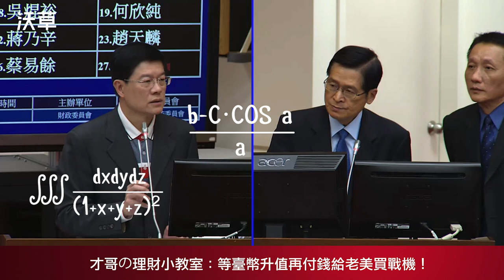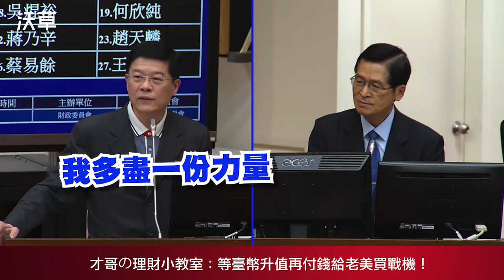【沃草界外球】藍委羅明才質詢如「理財教室」：建議央行炒作國庫黃金、等臺幣升值再付錢買戰機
影音：陳東 / 文字：蕭長展

立法院質詢，是立委打造個人品牌特色的主舞台。有些立委以咆哮聞名、有些則是質詢讓人充滿問號，被嘲諷「真是廢」。長期待在財政委員會、甚至多次擔任召集委員的中國國民黨立委羅明才，問政上演「理財教室」是他的招牌。羅明才質詢不但常分享「個人理財觀」，更常教育官員要如何把公帑做最有效「投資」。譬如今年 3 月羅明才質詢中央銀行總裁楊金龍指出，當黃金價格還在每盎司約 1270 元，就有建議央行先買個 5 百億，如果央行當時有做，以質詢時金價已經漲到每盎司 1635 元，就可以現賺 1百多億，更抱怨楊金龍沒認真聽他說的話、才錯失「進場」良機。

羅明才從 1999 年擔任立委至今，已經超過 20 年，今年勝選連任、更創下「七連霸」紀錄。羅明才在上一屆立院傳授「理財」的代表作，則以去年底質詢新式戰機（我國採購的F-16V）特別預算讓人印象最深刻。羅明才在去年 11 月 13 日針對「新式戰機特別預算」質詢國防部長嚴德發指出，百貨公司每年都會有週年慶折扣活動，臺灣一次要向美國購買 66 架戰機，國防部看來卻連向美方要求折扣、優惠的心態都沒有。他更提出建議表示，「不然買一送一嘛，買個大的送個小的，總不能連講都不講，好像就是照單全收」。

對於付款的時機，羅明才也展現出他「精打細算」的一面。他質詢財政部長蘇建榮表示，依當下匯率一美元對新臺幣是 30.84 元，希望財政部能等到新臺幣對美元漲到 28 元之後再付款給美方，如此一來依匯率波動對上當初跟美國約定軍售價格的美元額度，他認為等到新臺幣比現在升值 2 元再付款，將可以省下 100 多億元。但財政部長蘇建榮則表示，必須按照契約規定和交機時程付款。

今年全球遭到中國武漢肺炎疫情嚴重衝擊，各國政府紛紛端出紓困措施，行政院也提出第一階段紓困振興方案時，羅明才更主動出擊、告訴行政院長蘇貞昌，他知道中華民國政府把錢藏在哪裡，認為蘇揆應該找出這筆錢、提高紓困額度到每個人發放一萬元。羅明才指出，「如果院長缺錢的話，你來找我，我教幾步給你。中華民國很有錢、不會倒，我知道錢藏在哪。隨便講一個，空軍總部那一塊地，到現在一千多億（價值）擺在那邊，都沒有用、很可惜」。

藍委羅明才「理財教室」到底還傳授了哪些賺錢秘訣？一起來看《沃草》精心剪輯的片段。